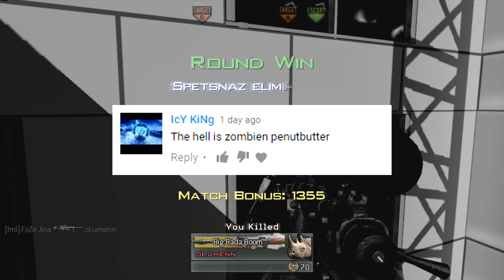I TRICKSHOTTED A SUBSCRIBER!!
Snapchat! JinxSnaps